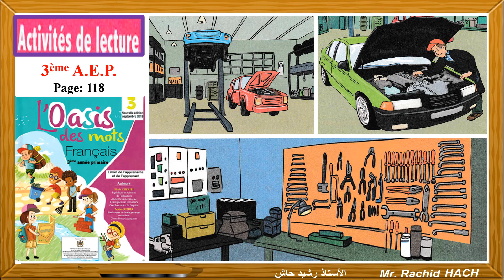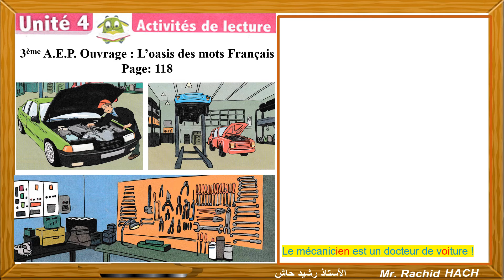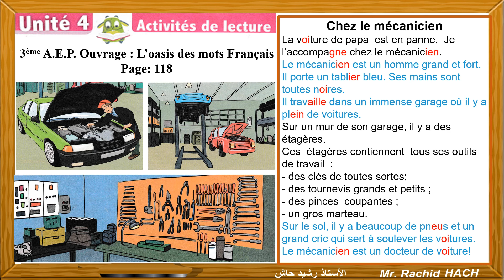" Chez le mécanicien " Lecture 3ème AEP Ouvrage L'oasis des mots Français